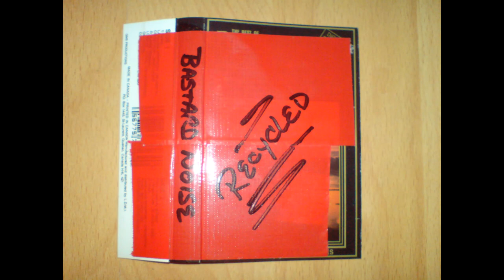BASTARD NOISE - Recycled [2000]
BASTARD NOISE
Recycled [2000]
Noise